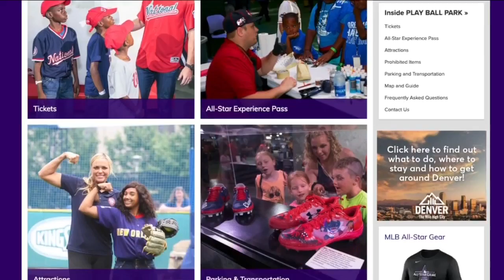All-Star Game: Play Ball Park tickets still available